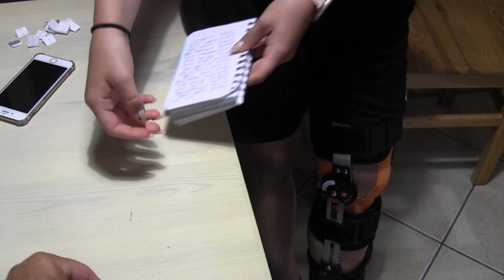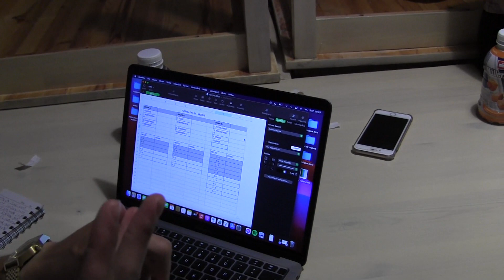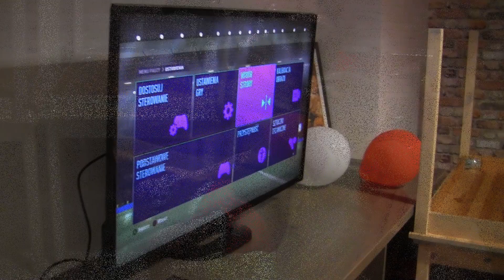CZ5-Misja FCS Regio Camp Rewal 21 - Fifa 21 - Mistrzostwa Obozowe - Faza Grupowa 1/3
CZ5-Po raz Czwarty organizujemy ze Stowarzyszeniem Regiosport i FC Szabełki Obóz Sportowy Piłkarskim w Tym roku Wyprawa nad Morze Bałtyckie oj dzieje Sie  - 13-07-21 Dzień Drugi  Mistrzostwa Obozowe Fifa 21 - Gramy w Dwóch Kategoriach Wiekowych do 2009 i 2008 i Starsi - Losowanie i Pierwsze mecze